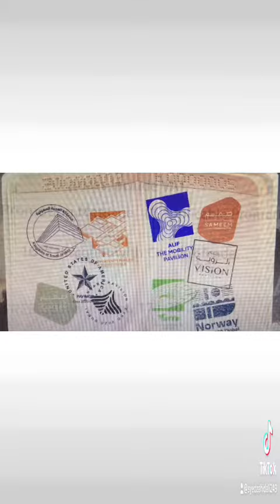Expo 2020 dubai passport